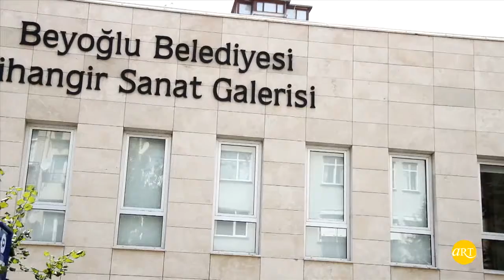Tina Modotti | Yeni Bir Bakış | Cihangir Sanat Galerisi | ARTtv